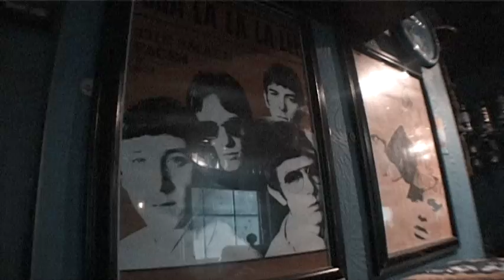Mark Stewart - Secret Suburbia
From the documentary "ON/OFF: Mark Stewart - Pop Group to Maffia. by Tøni Schifer. DVD released by Monitorpop Track "Secret Suburbia" from the album "Edit", released by Crippled Dick Hot Wax!